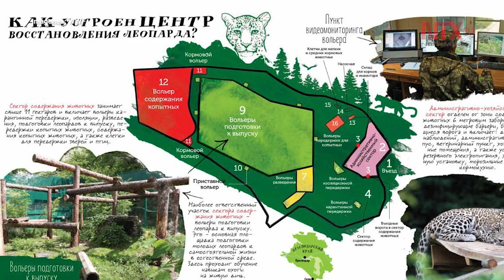Rusia y China designan área protegida para tigres y leopardos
El Fondo Mundial para la Naturaleza informó que una zona transfronteriza entre China y Rusia, de 80 mil 900 hectáreas, fue decretada como nueva área de protección para tigres y leopardos.